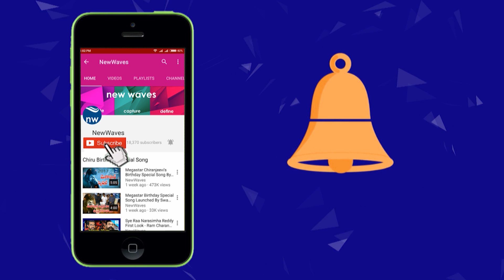Namita And Her Husband Veerendra Vists Tirumala After Wedding | New Waves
actress Namita and her husband Veerendra visits tirumala after their wedding.